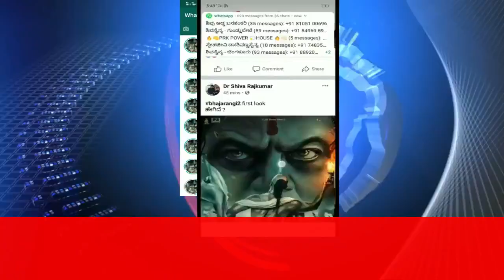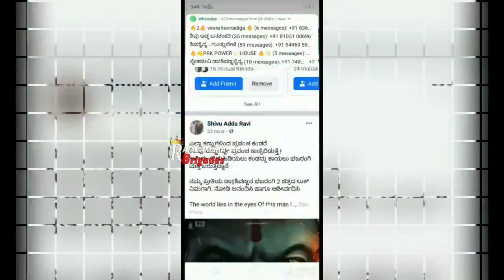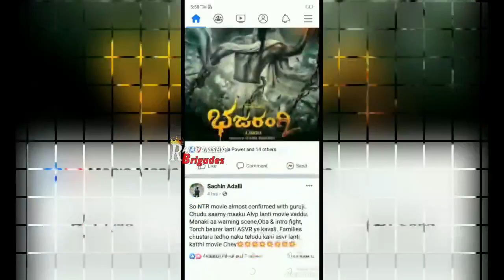Bhajarangi 2: Shivarajkumar Looks Majestic | Craze Ka Baap | Shivanna | Abhi Raj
Rajavamsha Brigades